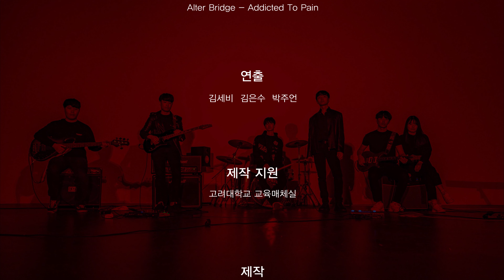[4K] "이래서 내가 밴드를 못 끊어" 고려대학교 중앙 락밴드 크림슨과 KTN이 만났다 [KTN x Crimson: Band Cover]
죄송합니다.
너무 잘해서.
영상도🎬 음악도🎸🎤🥁🎸🎹🎸
KTN x [⠀⠀⠀⠀]⠀KTN 협업 프로젝트
그 첫 번째, KTN x [ Crimson ]
;고려대학교 TV 방송국 KTN과 고려대학교 중앙락밴드 크림슨의 미친 콜라보 밴드 커버 영상.
*본 영상은 사회적 거리두기 2단계 격상 이전에 코로나 19 방역수칙을 지켜 촬영했습니다.
PD 47기 김세비, 김은수, 박주언